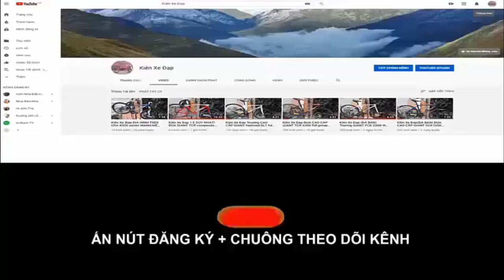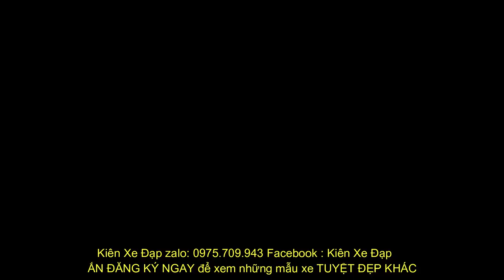Kiên Xe Đạp Touring MERIDA discoverer 800 CAO CẤP có giảm sóc tốt trong tầm (ĐÃ BÁN) zalo 0975709943